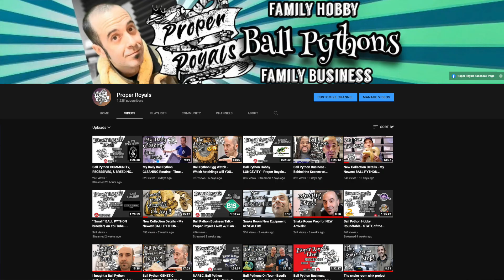Banana Pastel Mojave Hypo Ball Python Clutch?? Egg Cutting and Clutch Update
Banana Pastel Mojave Hypo ball python clutch cutting and follow up.  Can we hit the Banana Pastel Mojave Ghost Ball Python?  I cut the clutch and show you the ball python hatchlings.  Help me out on the ID of these hatchlings!!

• Canon M50 Mark ii Favorite lens:
• My favorite Snake Room Faucet!
o CWM Commercial Faucet Wall Mount Pre Rinse Faucet with Pull Down Sprayer Brass Construction Polished Chrome 26" Height Adjustable 4 to 10" Center with 8 Inch Add-on Spout
• My favorite creative roadmap for content:
o Show your Work by Austin Kleon, digital and paperback editions
• My favorite economy and quality tripod:

Proper Royals Live!  Ball Python Livestream every Tuesday at 8pm on YouTube

At Proper Royals we are a family of Ball Python hobbyists. We only breed and sell Ball Pythons. Cleanliness, honesty, and quality are our mission in our business endeavors.